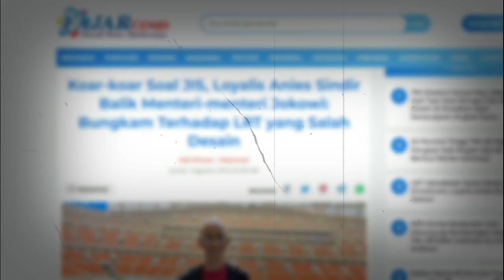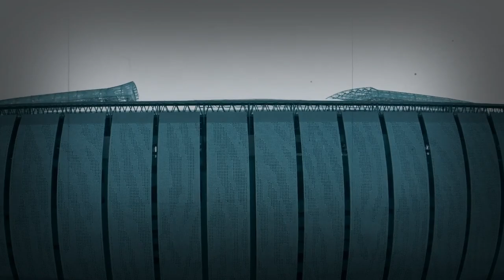Serangan balik ! Sebut rumput JIS tak standar FIFA relawan anies sindir balik LRT yang salah desain